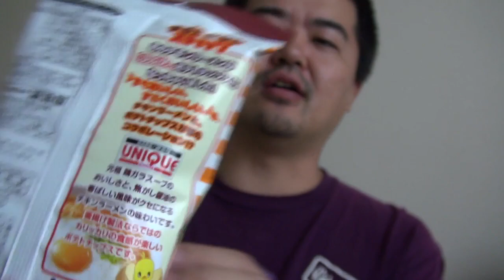チキンラーメンスティック - コイケヤ × 日清のコラボによるポテチ